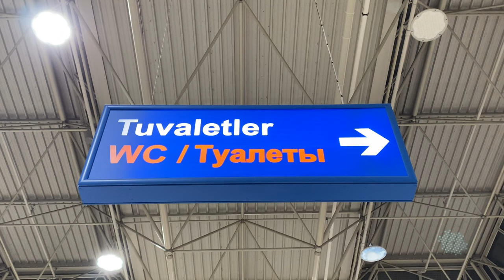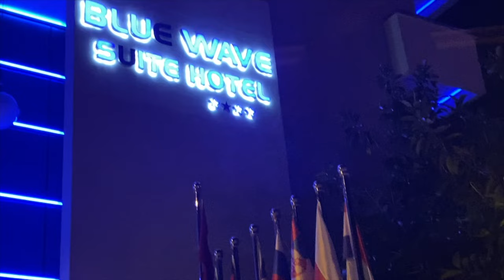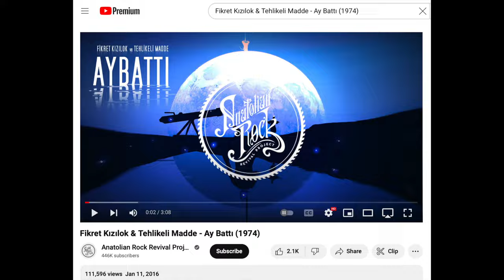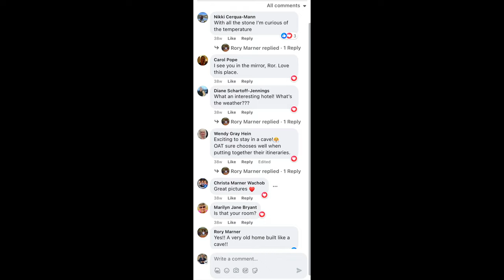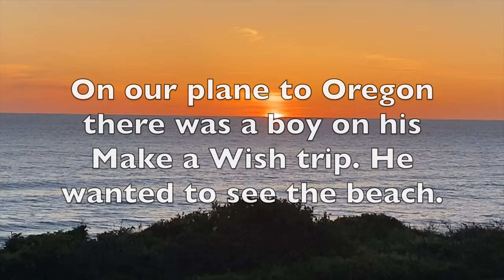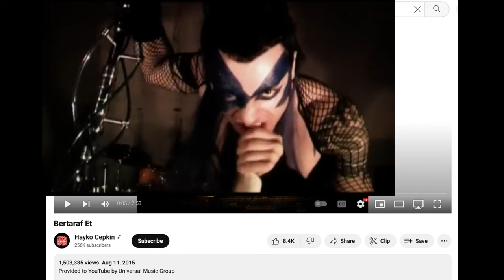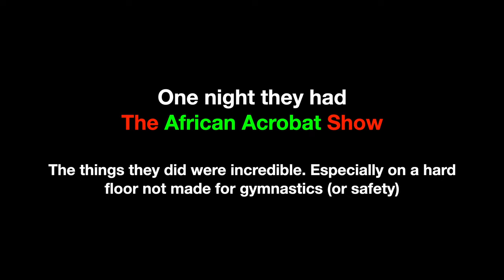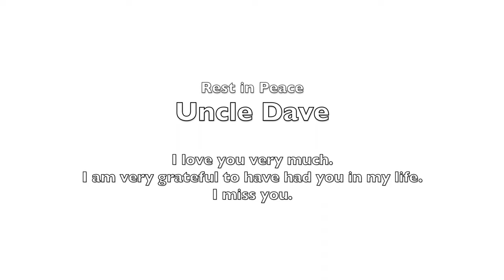Turkey Vlog - 1 of 2 . Dedicated to Hyrum and my Uncle Dave Stevens . F*ck Cancer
Our first trip to Turkey ( The beaches of southern Turkey) was wonderful. We stayed in an all inclusive hotel with family and had perfect weather. This video also contains flashbacks to a previous trip to the Oregon Coast that we shared a plane with a brave little boy on his Make a Wish trip (to visit the ocean). Hyrum has since passed away. F Cancer. After I finished the edit my beloved Uncle also passed after a brave 8 year battle with Cancer. This video is dedicated to them both.